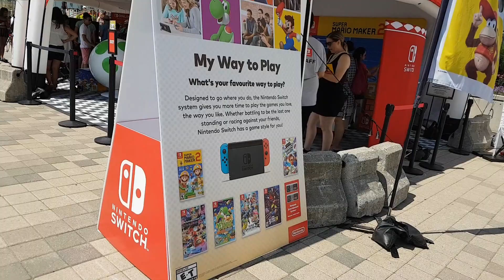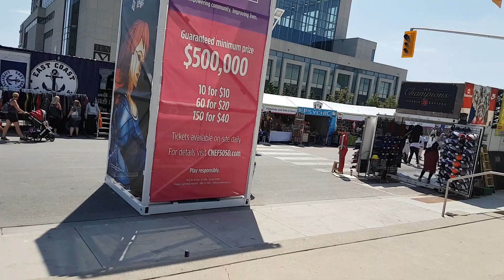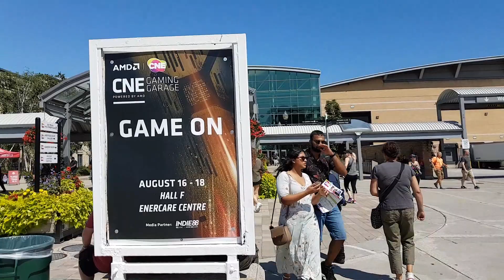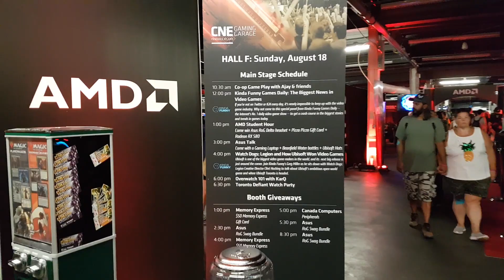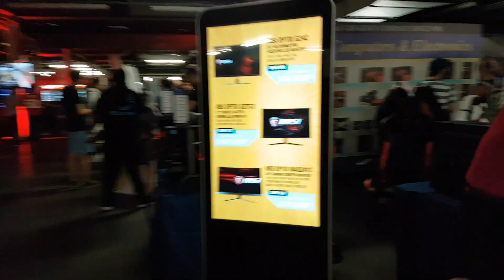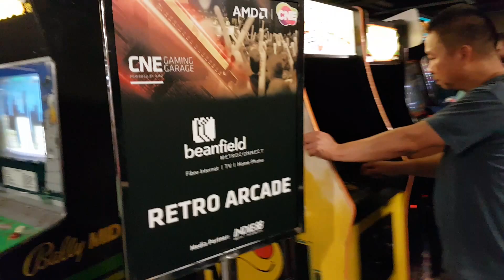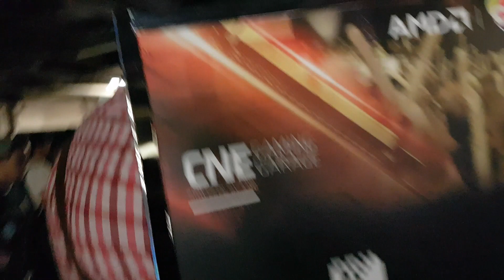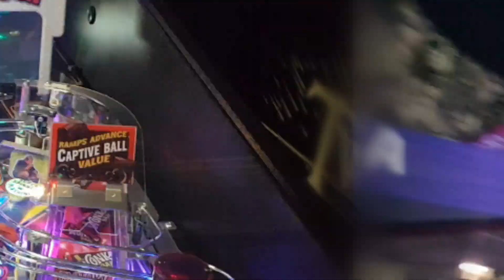Top Tier on Tour - CNE Gaming Garage [HD]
On this tour, my wife and I visit the 2019 CNE Gaming Garage in Toronto, Canada.  The Gaming Garage features all gaming, including:  PC gaming, current and retro consoles, arcade games and pinball machines. We do a full walk-through and review the space, the games and overall environment and the pinball tournament. I talk to friends and the tournaments organizers about the growing pinball tournament t scene.

All this and more in this video...
Address:
Canadian National Exhibition
210 Princes' Blvd
Press Building, Exhibition Place
Toronto, Ontario
Canada
M6K 3C3

Visit my Google+ page: Top Tier Arcade